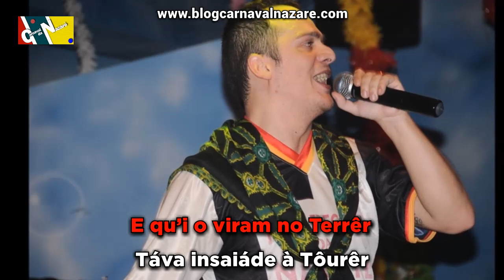Planalto 2016 - Carnaval da Nazaré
O Blog Carnaval da Nazaré apresenta a marcha do Planalto 2016